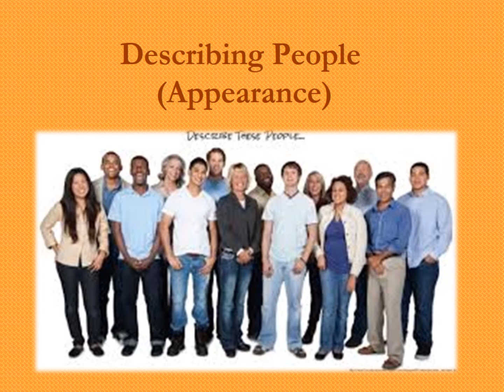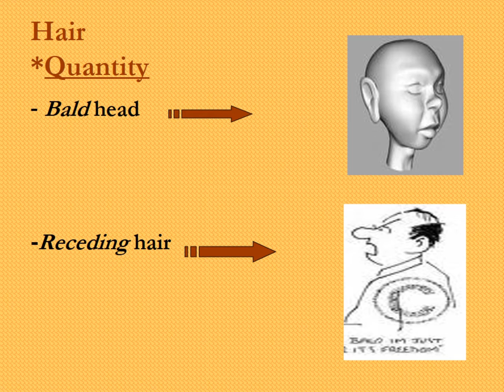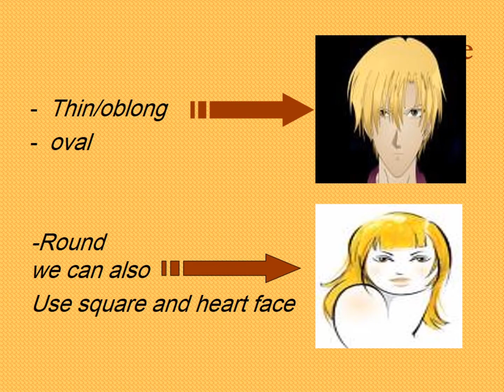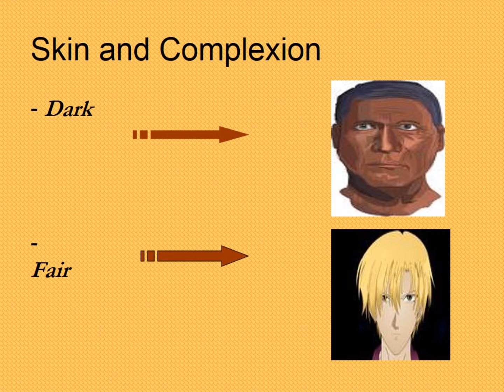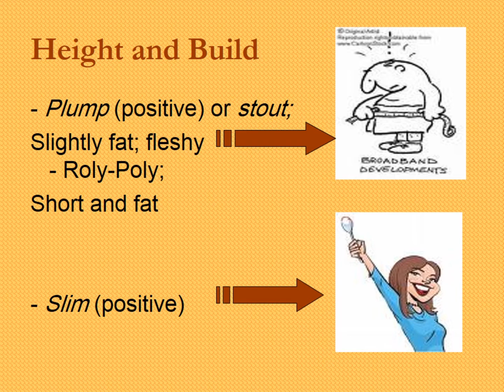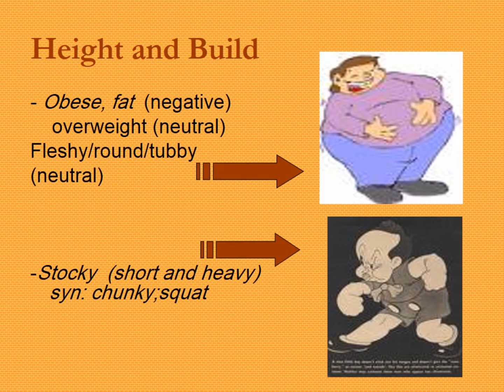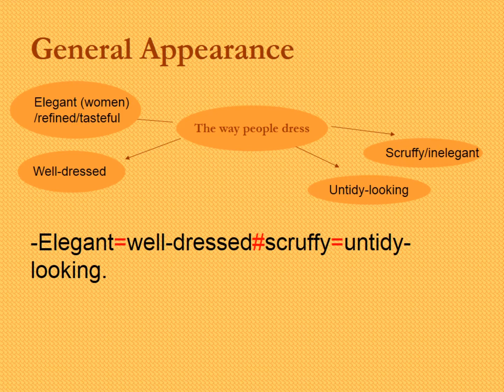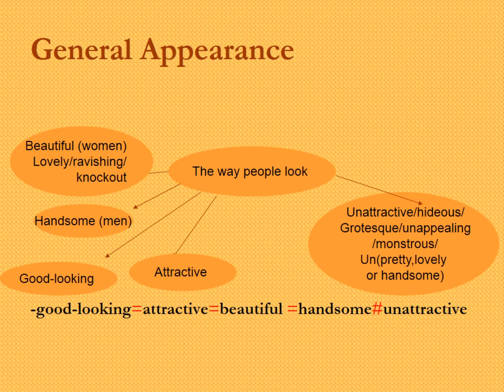Describing People (Episode 3 ) Vocabulary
learning how to describe people by their physical, intellectual appearance will definitely help you in your IELTS speaking related test.